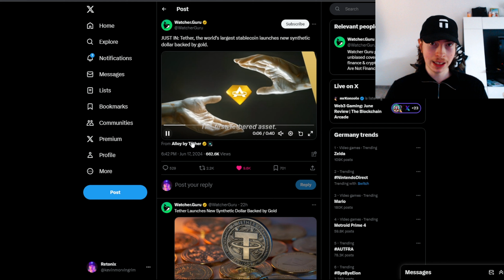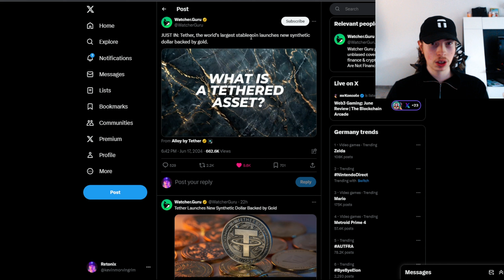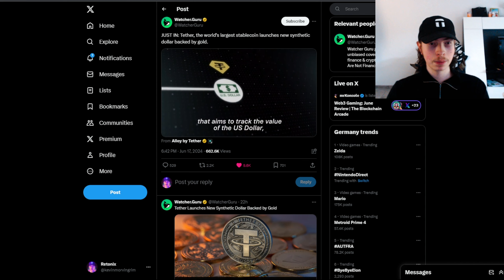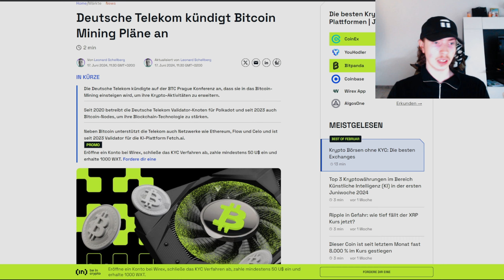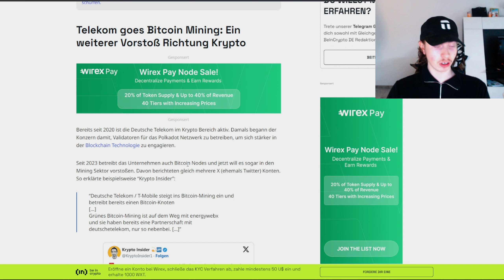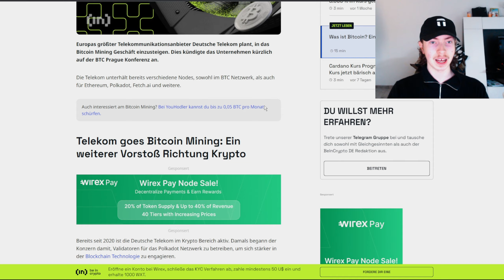Neuer Tether Stablecoin!🔥& Telekom wird zum Bitcoin Miner! 😱 - (Marktupdate) Deutsch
• Wenn es dir gefallen hat, hinterlasse gerne ein Like + Abo!

⚡️ Bitget | Hier kaufe ich alle Low Cap Coins!

🔥 Beste Cold Wallet | Für maximale Sicherheit!

👉🏼 Social Media 👈🏼

👉🏼 Über mich 👈🏼

⮑ Ich bin Kevin 19 Jahre alt und mache seit knapp 9 Jahren YouTube.
Krypto Content Produziere ich bereits seit Oktober 2022 :)

👉🏼 Music 👈🏼

 • Ravens Rock - Sweet Dreams (Extended)...

 • gravitational forces by blaumodus *mu...

 • Things to Do - Ballpoint

Time Stamps:
00:00 - Introduce
00:46 - Nakamoto Games erhält bestätigung vom App Store
01:49 - Neuer Stablecoin KOMMT!
02:41 - Bitbot Presale Claiming angekündigt!
03:32 - Telekom fängt an Bitcoins zu minen!
05:28 - Ende

Bitpanda - BTC Kaufen - ETH - Investieren für Anfänger - Bester Broker - Besten Krypto Spiele - Web3 Gaming - Low Cap Krypto